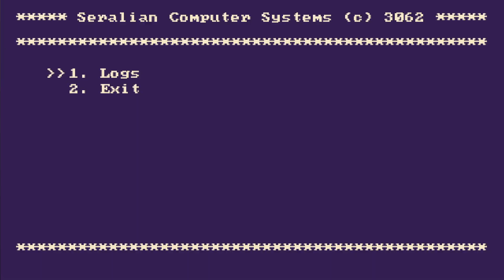For a Vast Future - Part 13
Casual Let's Play of For a Vast Future.